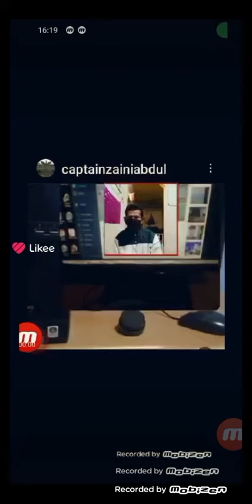February 2, 2024(3)